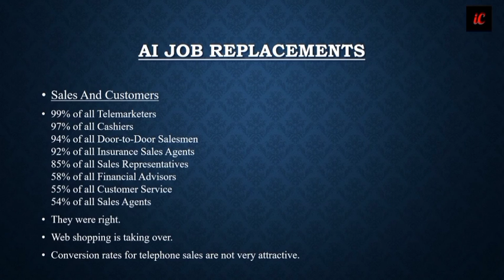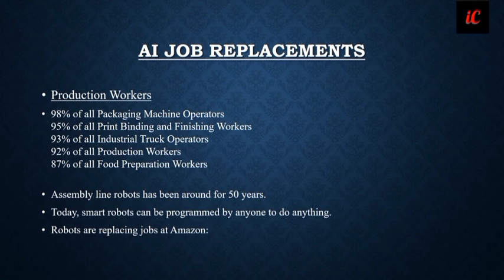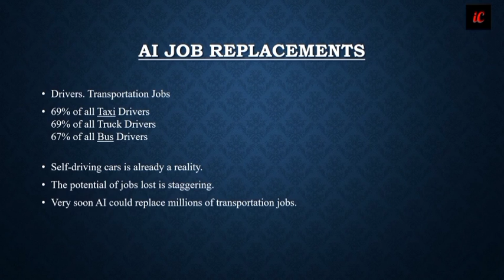Artificial Intelligence Course in Hindi : Class 7 - Job Replacement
✅ Courses With Job Offer :
1. Professional App Development Course.
2. Certified Sales and Marketing Mastery.